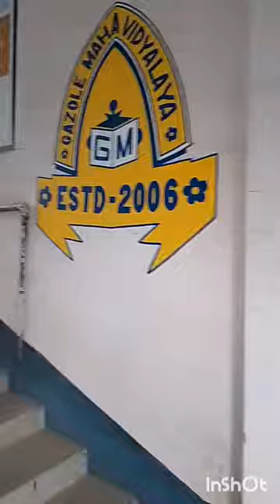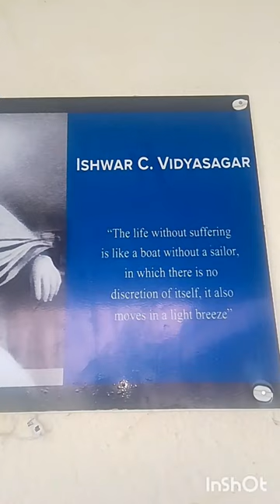GAZOLE MAHAVIDYALAYA💖!গাজোল মহাবিদ্যালয়💖!SHIULEE'S VLOG!